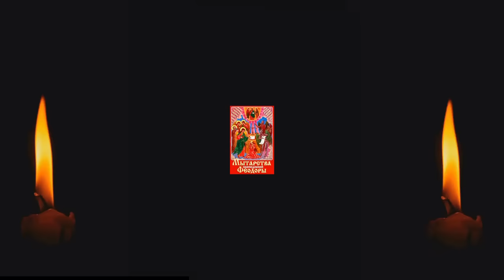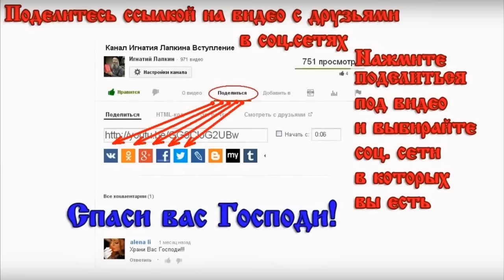12 Января. Память преподобной Феодоры Цареградской (30.12 ст.ст.)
12 Января.   Память преподобной Феодоры Цареградской (30.12 ст.ст.)
Читает: